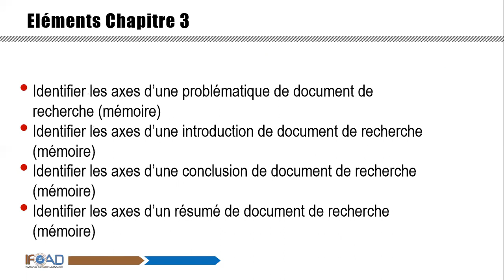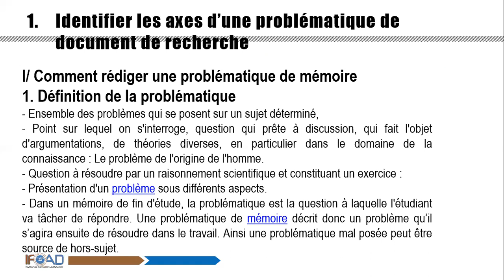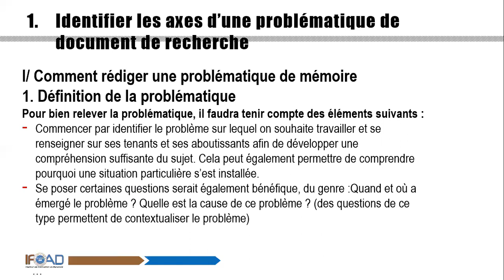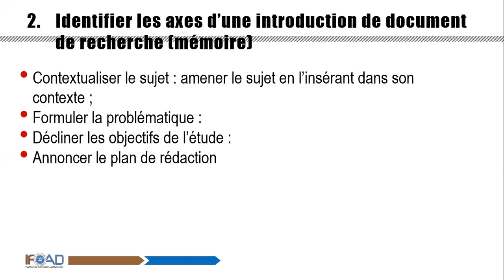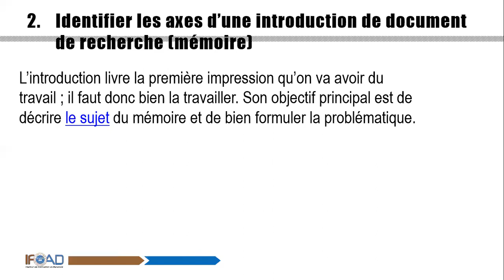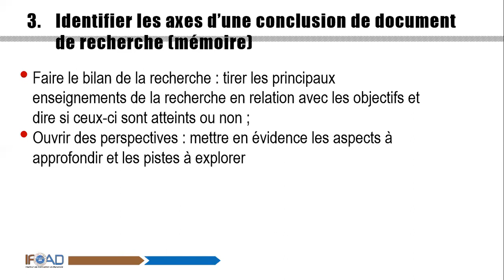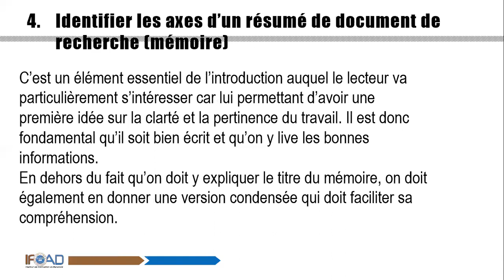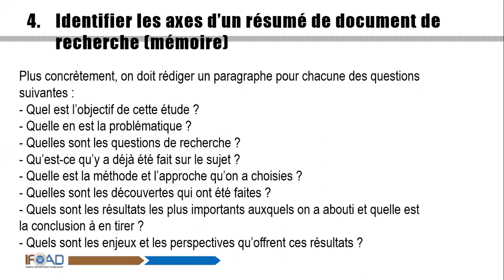TEC NIVEAU M1 PARTIE 2 - M SIDIBE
Institut de Formation à Distance de l'Université Alioune Diop de Bambey. - Année 2018/2018-